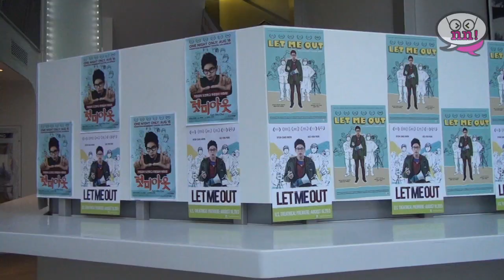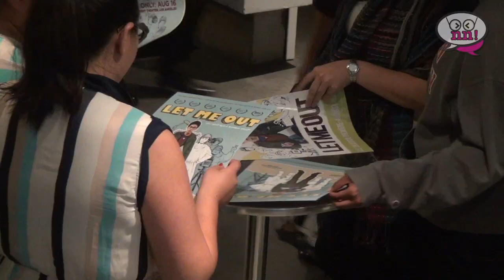"Let Me Out" Movie Premiere!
We had the chance to catch the U.S. Red Carpet Premiere of the Korean indie film, "Let Me Out!" Both the star, Kwon Hyun-Sang (Vampire Prosecutor 2, The King 2hearts) and director, Jae Soh, walked the red carpet and answered some questions for us! As an added bonus, Dramafever supplied us with swag to give away!

*DO NOT EDIT, RE-UPLOAD or MANIPULATE IN ANY WAY!*
Copyright Nutty Nomads LLC